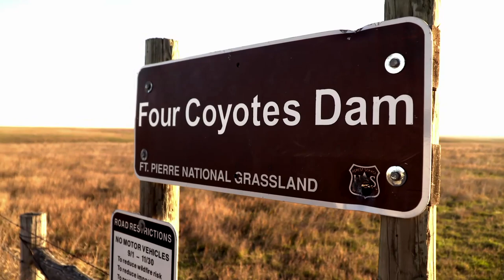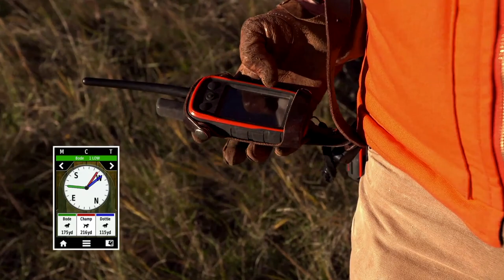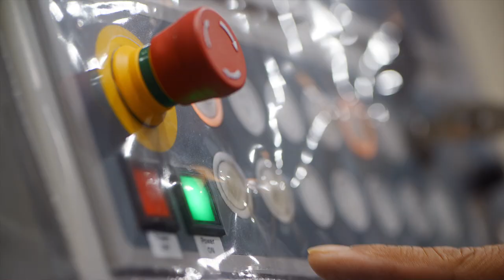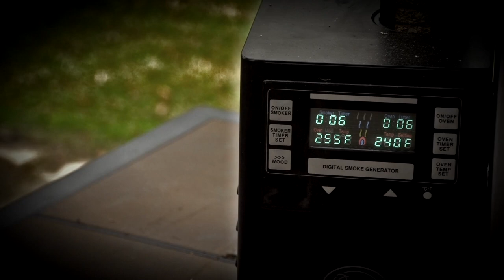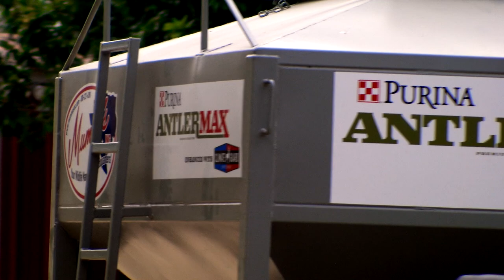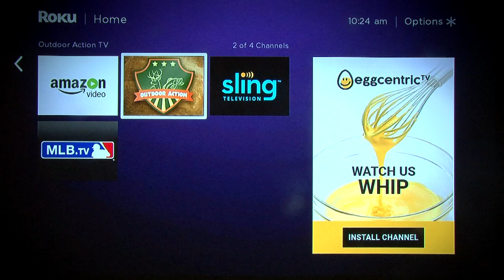ROOOSTER! It's off to South Dakota to celebrate 100 years of Pheasant hunting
Every year, the nations largest grasslands conservation organization, Pheasants Forever, hosts the “Rooster Road Trip,” by traveling across the country in search of the most unique upland hunting experiences.  This year, the Garmin team is proudly joining in on the action as the Rooster Road Trip ventures in to South Dakota,  to celebrate 100 years of pheasant hunting during opening weekend. Throughout the hunt the team will use Garmin’s wide range of outdoor devices to help them reach their limit of not only pheasants, but prairie chickens and sharp-tailed grouse as well.

Over the course of the three days we spend here in South Dakota, the team runs in to a bit of a challenge hunting these birds.  During the first week of pheasant hunting, you’re not allowed to hunt pheasants until noon, so our team looks to prairie grouse.  However, it’s the middle of the hunting season for prairie grouse, and these keen birds are on to our team members. They certainly don’t make their jobs an easy one.  But, as Rehan will tell us, everything goes according to plan until it doesn’t, and that’s just part of the excitement. And later, when we get in on the pheasant action, we see just how much of an impact the golden hour can have on a long day of hunting.

As we all know, hunting has always been about more than just the hunt, and during this trip we have the privilege of meeting a wonderful group of hunters, and a family who have been hunting together for three generations.  This is what it’s all about, good people, managing and taking care of great properties, and passing along traditions to the up and coming next generations of hunters.

In this episode, we also get an inside look at a handful of new Garmin products that are sure to give you a great advantage whether you’re out hunting birds, or just enjoying the great outdoors! These products include the Garmin Alpha® 100, the Garmin Pro 550 Plus, the Garmin InReach® Mini, and the Garmin Instinct™ Watch!